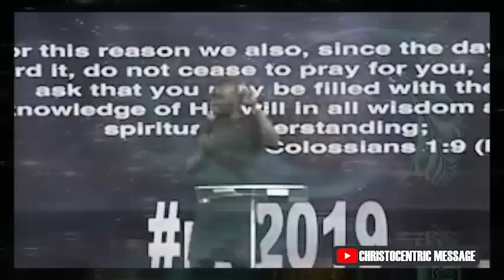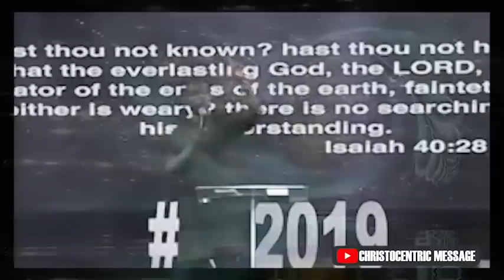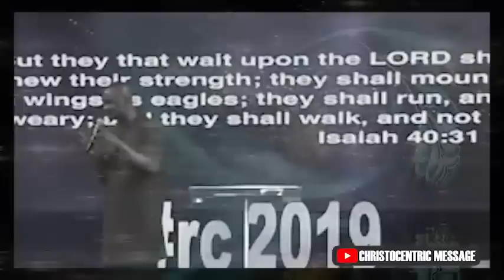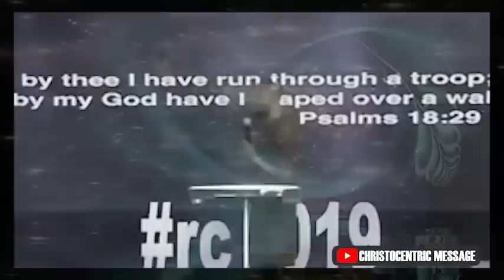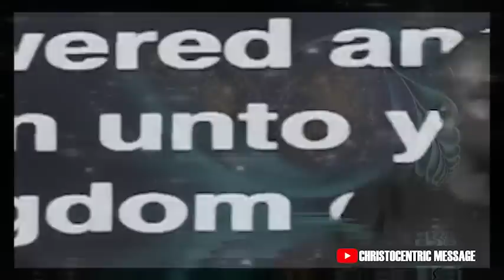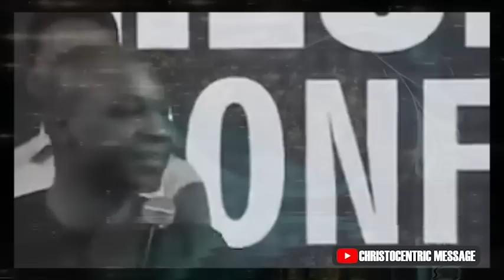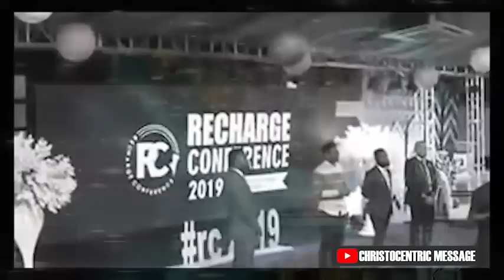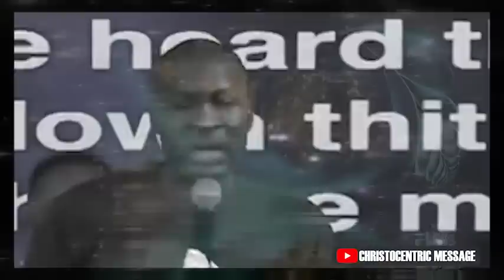AREAS WHERE GOD WANTS TO TRANSFORM IN YOUR LIFE - Apostle Joshua Selman